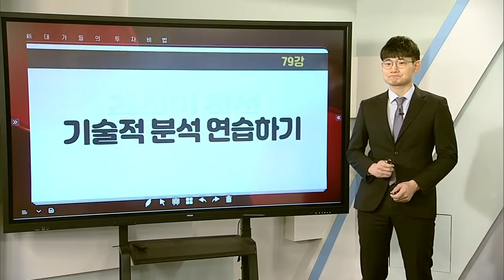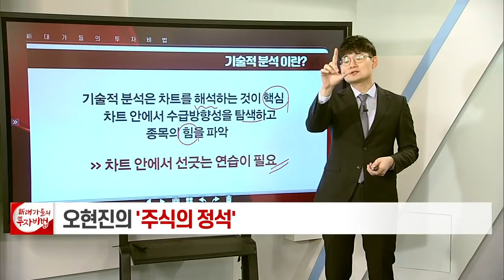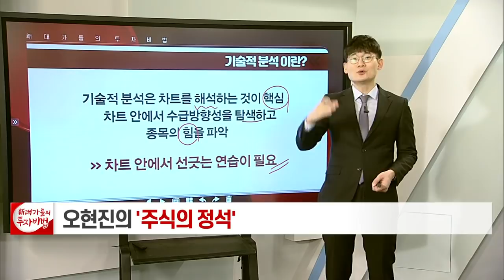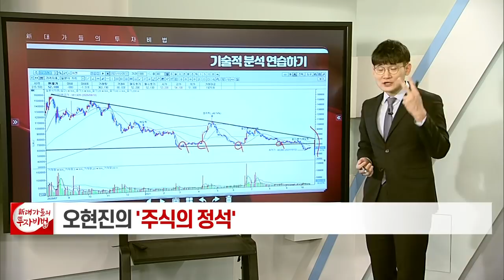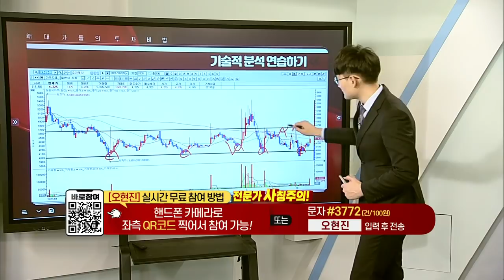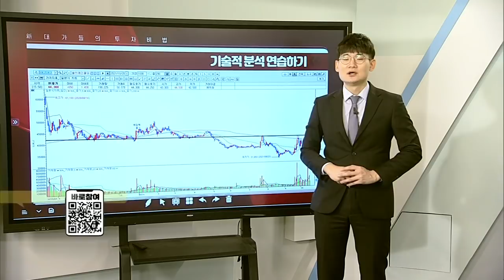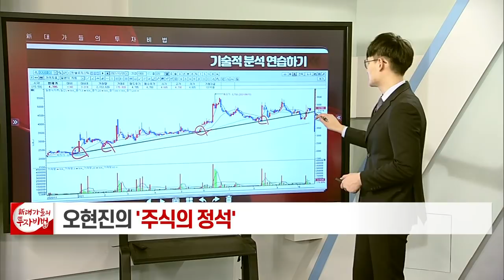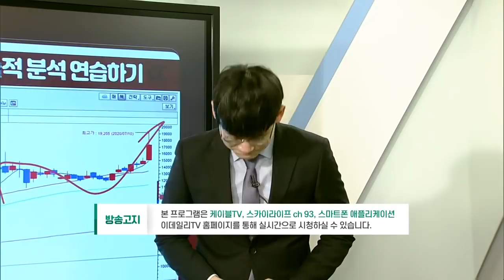기술적 분석 연습하기_오현진의 주식의 정석 79강_대가들의 투자비법 (20211130)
# 기술적 분석 연습하기